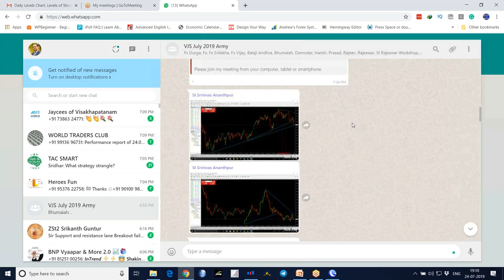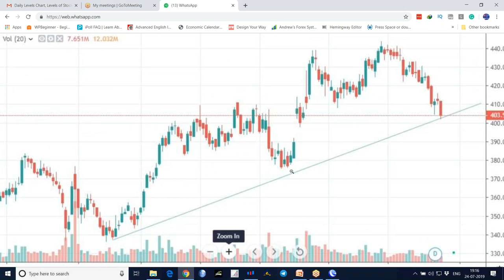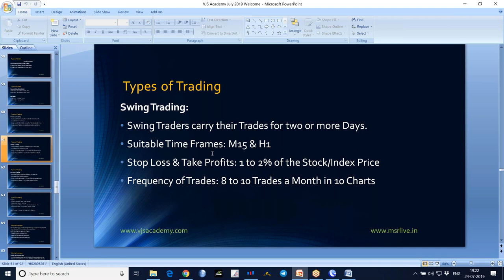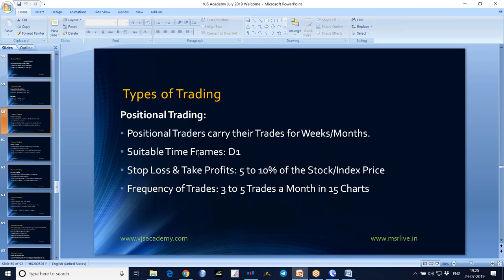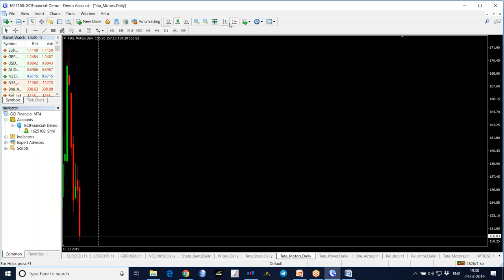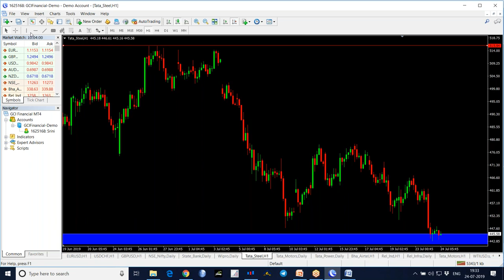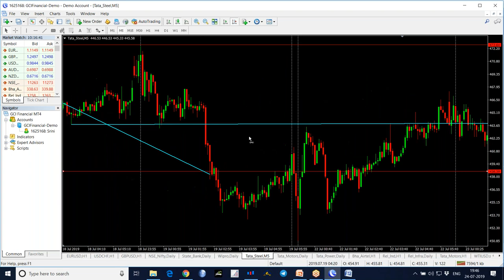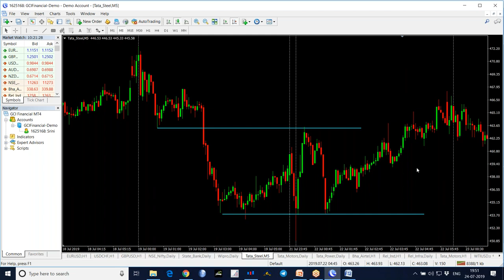13 Stock Market Technical Analysis Training in Telugu - Types of Trading Part 1 by VJS Academy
Stock Market Technical Analysis Training in Telugu - Types of Trading Part 1 by VJS Academy

Types of Trading:
1. Positional Trading:  Positional Traders carry their Trades for Weeks/Months.
Suitable Time Frames: D1
Stop Loss & Take Profits: 5 to 10% of the Stock/Index Price
Frequency of Trades: 3 to 5 Trades a Month in 15 Charts

2. Swing Trading: Swing Traders carry their Trades for two or more Days.
Suitable Time Frames: M15 & H1
Stop Loss & Take Profits: 1 to 2% of the Stock/Index Price
Frequency of Trades: 8 to 10 Trades a Month in 10 Charts
3. Intraday Trading: Intraday Traders close their Trades in the same Day.
Suitable Time Frames: M5 & M15
Stop Loss & Take Profits: 0.3 to 1% of the Stock/Index Price
Frequency of Trades: 2 to 4 Trades a day in 6 Charts
4. Scalping:  Scalper’s close their Trades within Minutes.
Suitable Time Frames: M1 & M5
Stop Loss & Take Profits: 0.1 to 0.2% of the Stock/Index Price
Frequency of Trades: 5 to 10 Trades a day in 2 Charts
Note: Scalping is strongly not suggested for Beginners.

If you like this video, please Share: